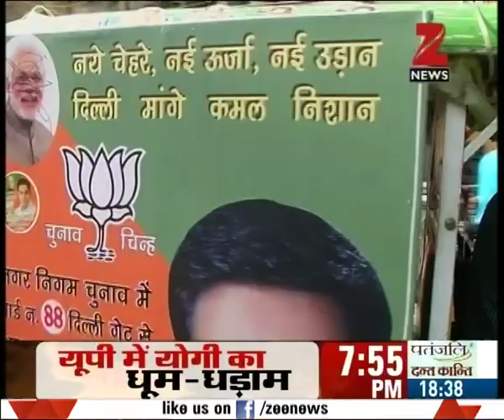Dilli Darbaar | Shashi Tharoor campaigned for Congress during MCD elections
Shashi Tharoor campaigned for Congress during MCD elections. Watch the full segment for more details.